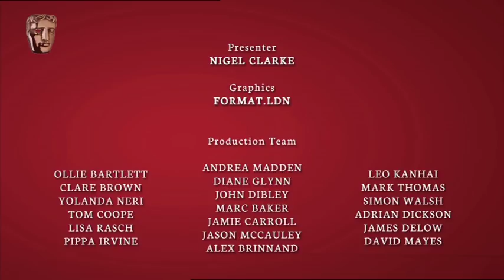2011 Kids' Vote: Website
The BAFTA Kids' Vote for most popular website was awarded to Bin Weevils.

The 2011 BAFTA Kids' Vote was powered by Yahoo! to discover more.